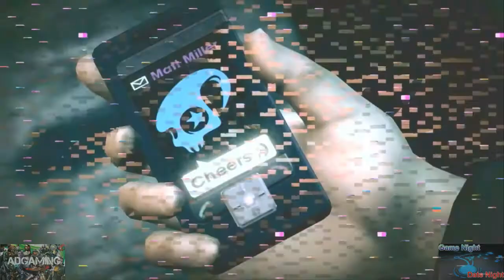Saints Row IV Coop: Walktrough part 38 [720p HD] - /w Dood & Lolita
Jon with the Help from jenn must save the world in this new  Game Night Date night Playthrough of  Saints Row 4 With live Commentary